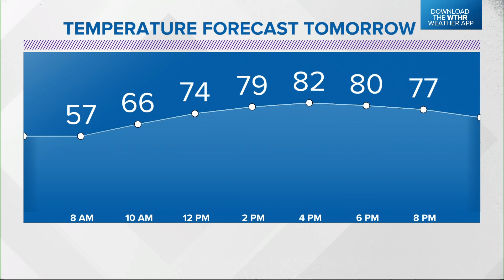Live Doppler 13 Forecast | 6 p.m. Update | Aug. 18, 2023